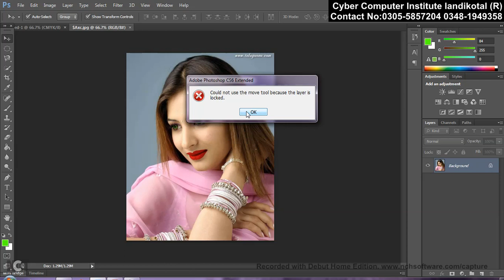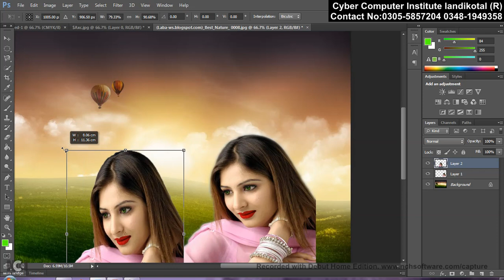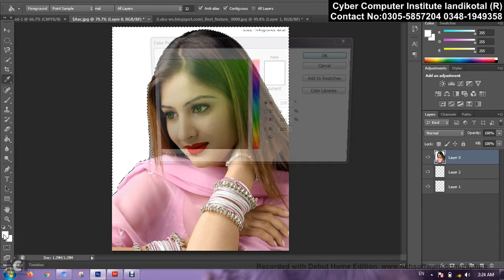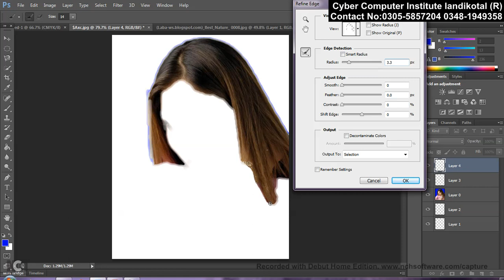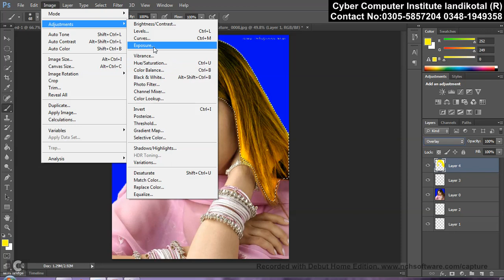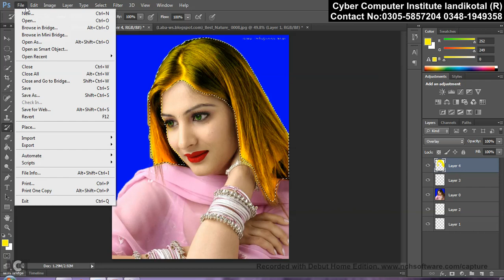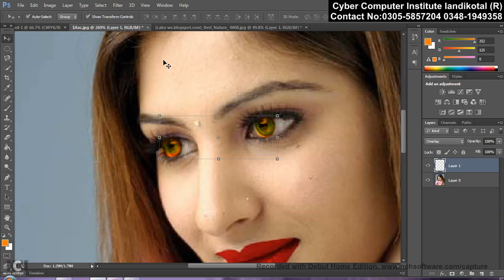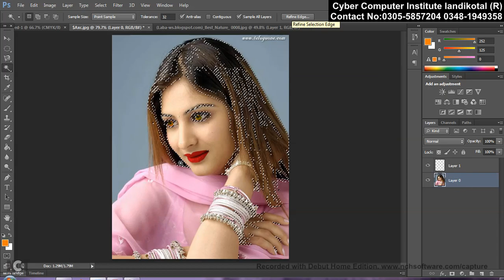adobe photo shop ,quick selection tool lesson 4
cyber it
all about computer course in pashto